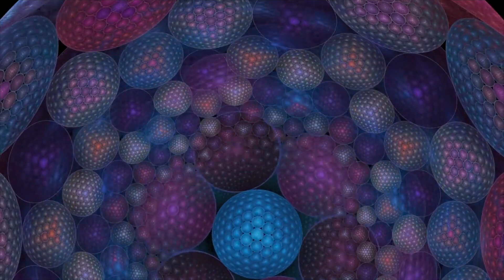Séva-Smiddy-Bryce - 41'33" of Non-Silence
a psychedelic symphonic tone poem

Séva - vocoder
Ken Smiddy - guitar
Julie Bryce - piano

Recorded at Sequoyah Studios (Knoxville, TN) on May 28, 2023.

The title is in honor of 4'33" of Silence by John Cage.